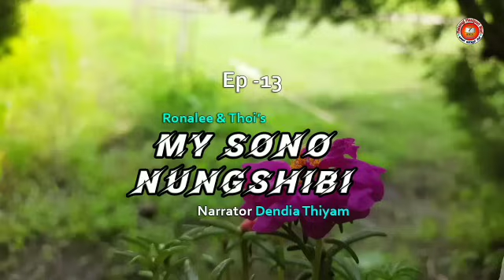My Sono Nungshibi - 13 || Ronalee || Dendia || MMW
Matamgi Manipuri Wari (MMW) Presents

My Sono Nungshibi

A Manipuri Monodrama

Audio & Picture Editor : PK Ningthouja

Video Editor : Nungcthoi Khumancha